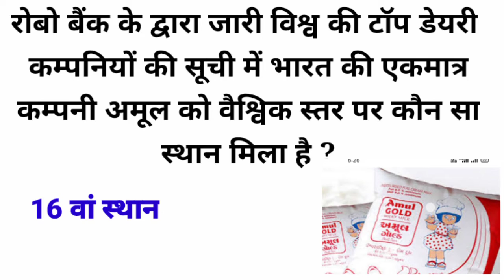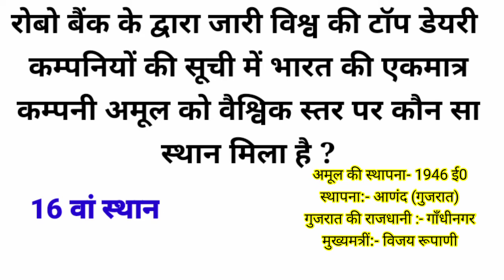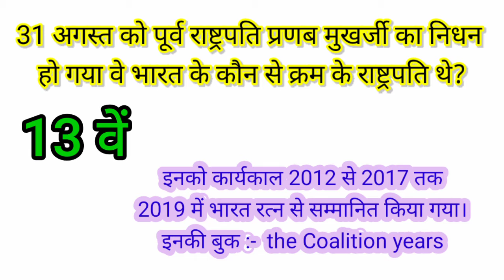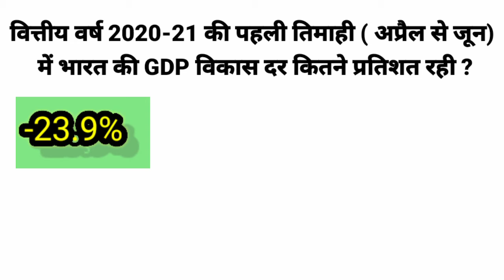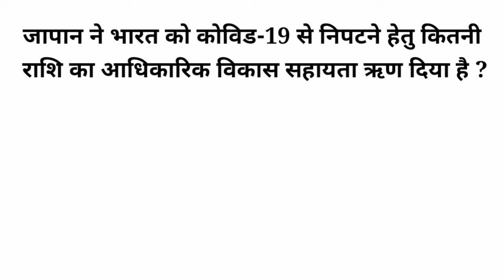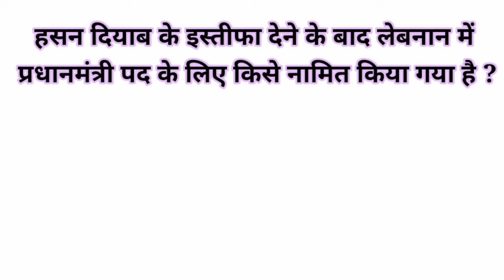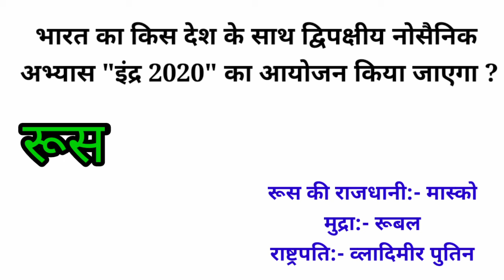4 September 2020 Current affairs/gk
This video contains current affair of month September. Useful for Ssc chsl, ssc cgl, banking, upsc, kvs, rvs, ctet, htet